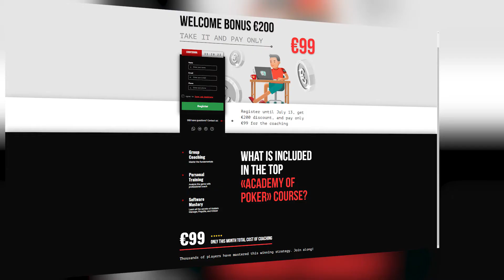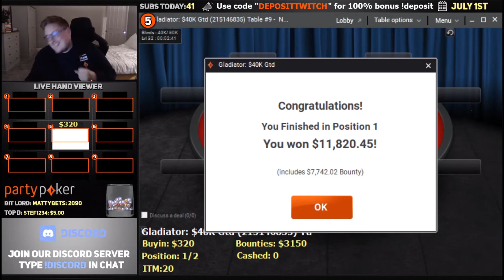Best Twitch Poker clips from last month | When you win $11 000 on stream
Last month gave us a pair of fantastic reads, soul-reading bluffs, and brilliant game breakdowns from the top poker streamers in the world. We bet, after watching this you will have a desire to repeat their moves in your next session. So, meet Lex Veldhuis, JaimeStaples and Spraggy in our video. Enjoy!